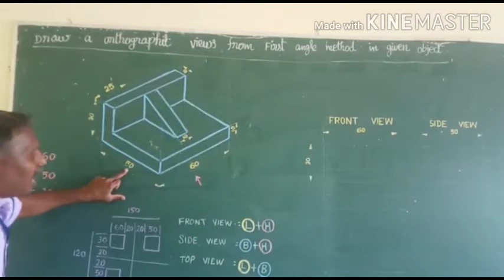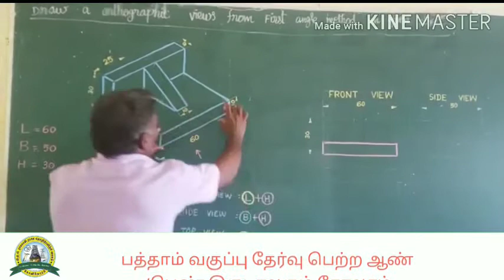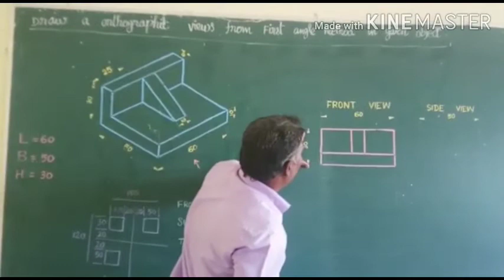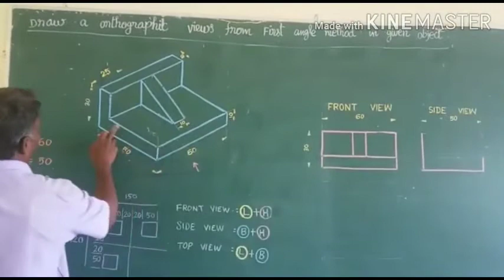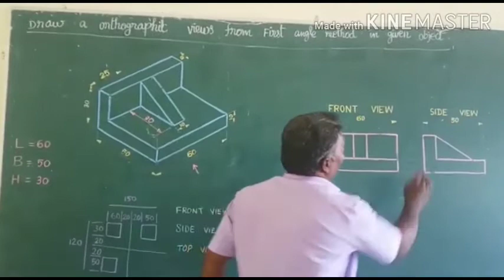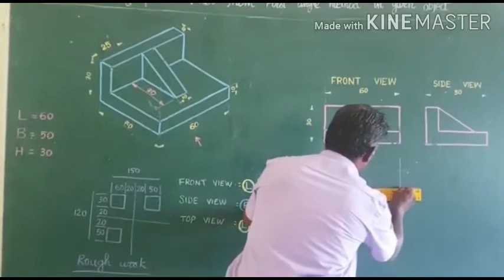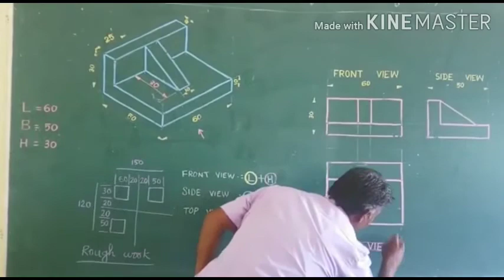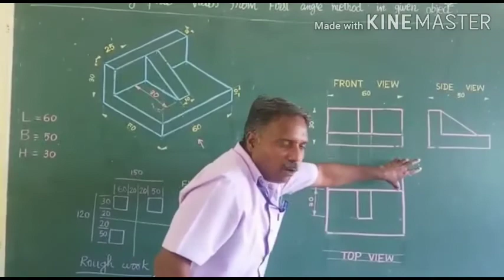IMV ED PACR_ITI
Conducted by Kathiresan JTO ED